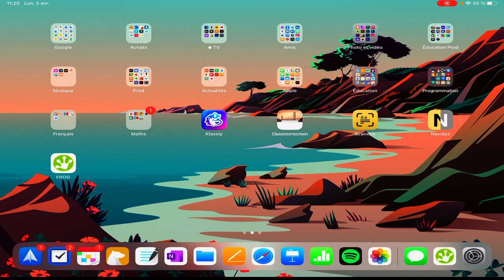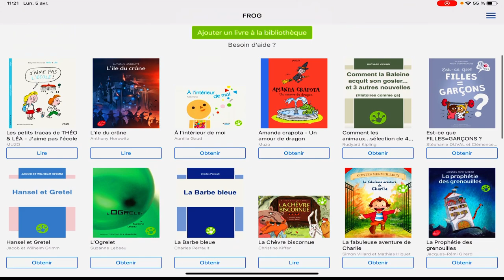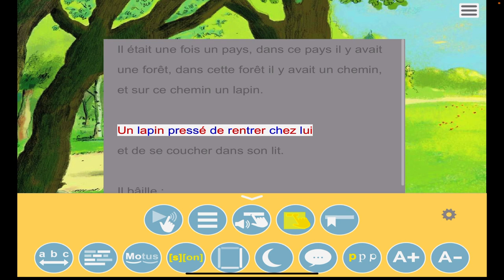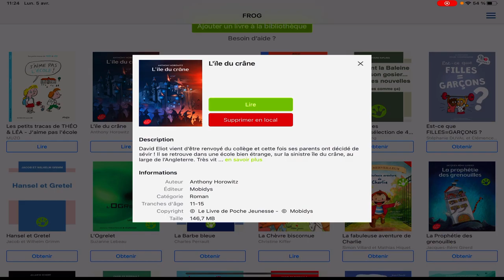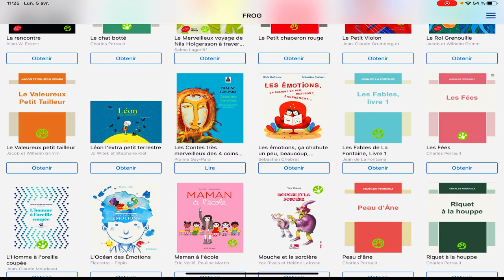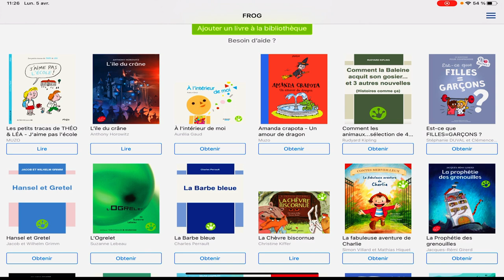Faciliter l'entrée dans la lecture des élèves DYS avec SONDIDO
Je vous présente le petit frère de SONDO, la bibliothèque inclusive.